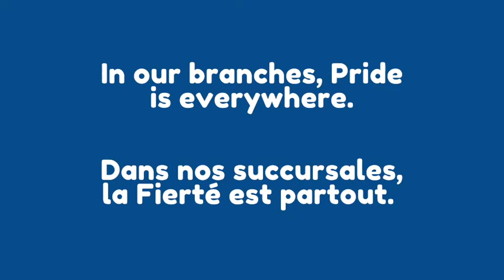Ottawa Public Library Pride 2021 | Bibliothèque publique d'Ottawa Fierté 2021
In our branches, Pride is everywhere.
Dans nos succursales, la Fierté est partout.
Capital Pride 2021 / Fierté dans la capitale 2021

Music used in this video was produced by Blue Dot Sessions.
La musique utilisée dans cette vidéo a été produite par Blue Dot Sessions.